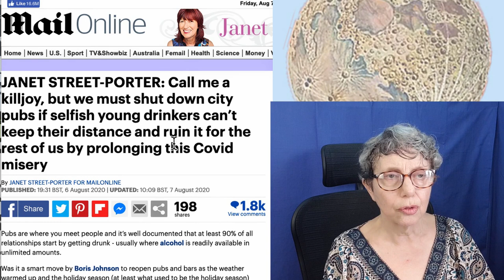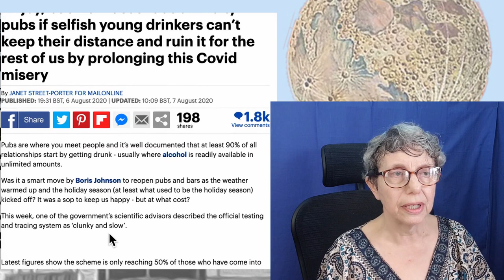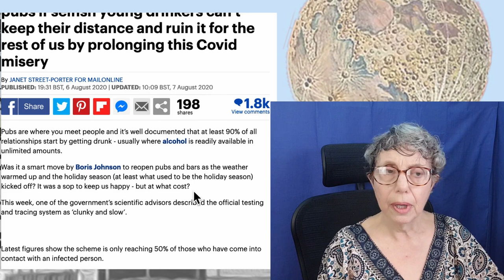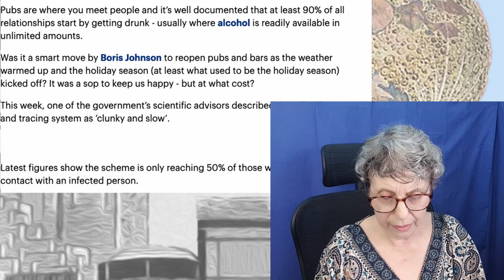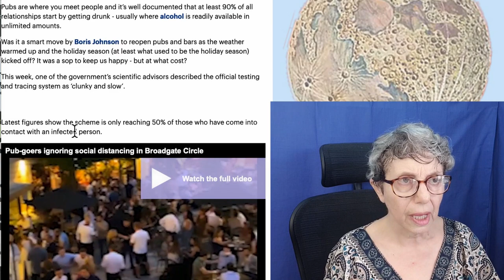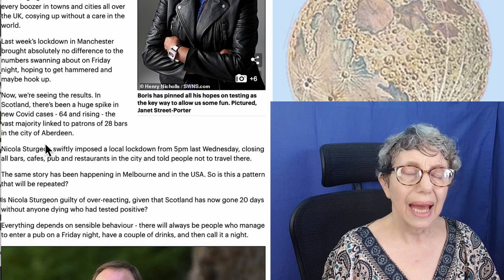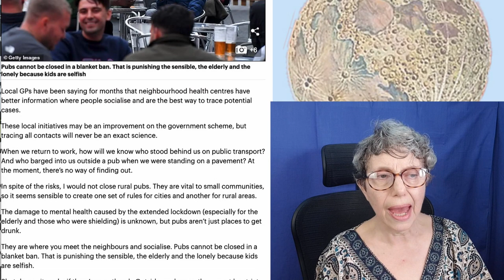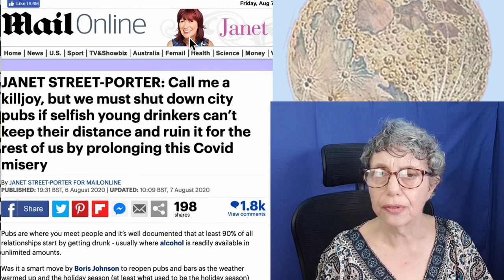That Great Sage Janet Street Porter Tells Us What To Do